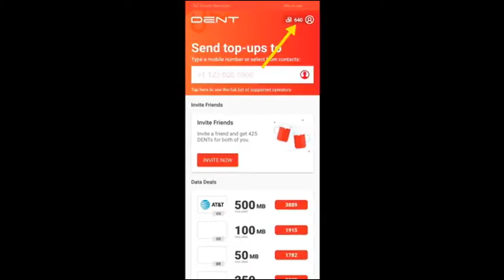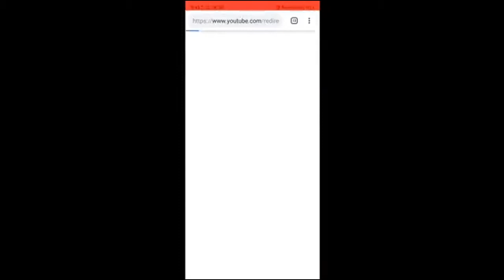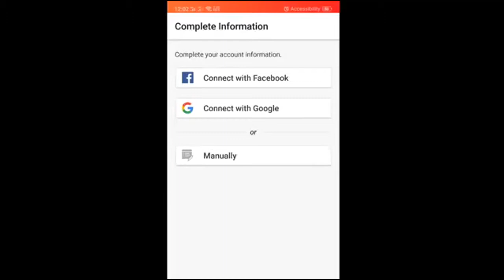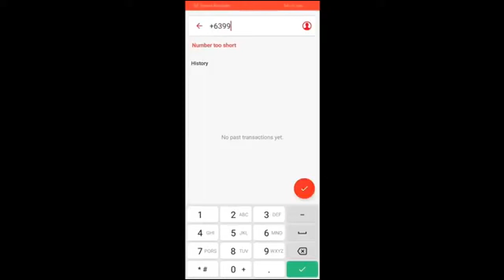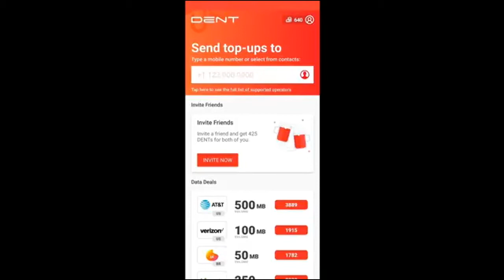FREE LOAD LEGIT try nyo Totoo to.